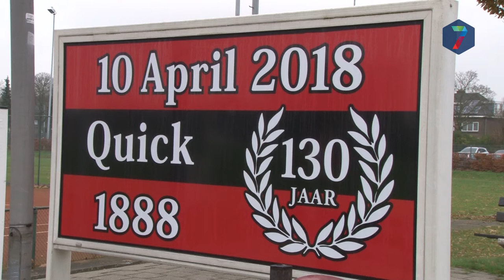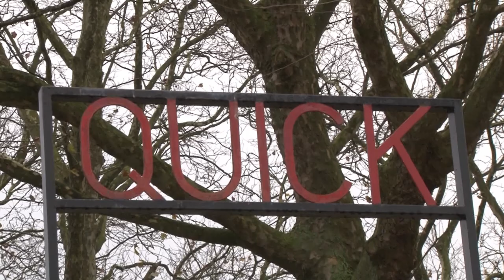Wijkreporters op bezoek bij voetbalclub Quick